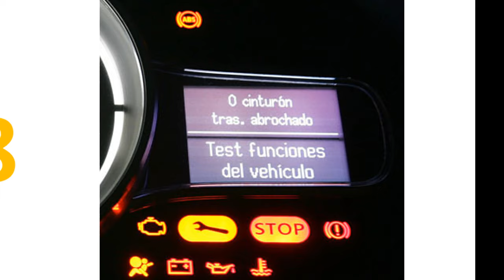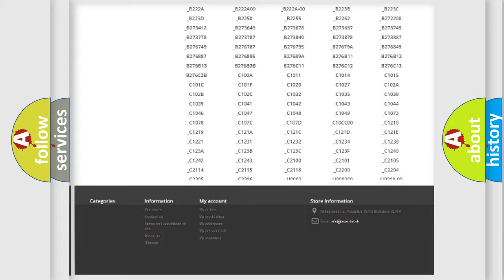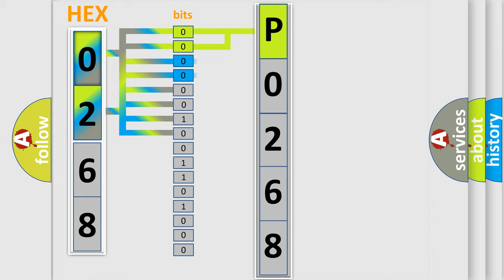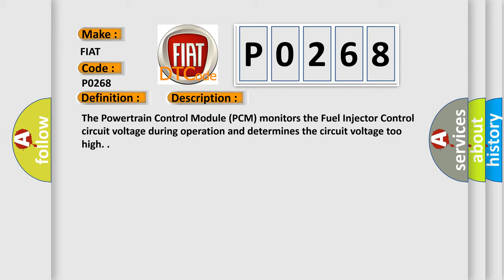DTC Fiat P0268 Short Explanation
Contents:
0:21 Basic DTC analysis according to OBD2 protocol standard.
1:48 Insight into programming
2:58 A diagnostically understandable description of the Diagnostic Trouble Code
3:05 Basic error definition

Make:
FIAT
Code:
P0268
Definition:
Injector 3 Control Circuit High
Description:
The Powertrain Control Module (PCM) monitors the Fuel Injector Control circuit voltage during operation and determines the circuit voltage too high.
Cause:
Fuel Injector 3 Signal Circuit Shorted To Battery Voltage
Fuel Injector 3